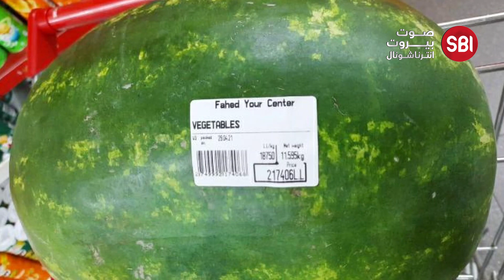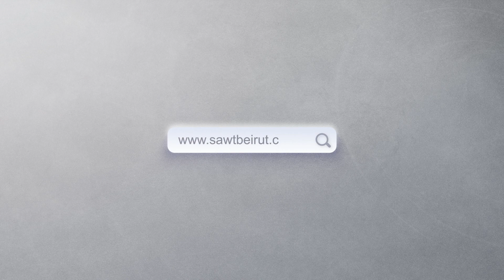على "السكين يا بطيخ" صار ب٢١٧ الف ليرة